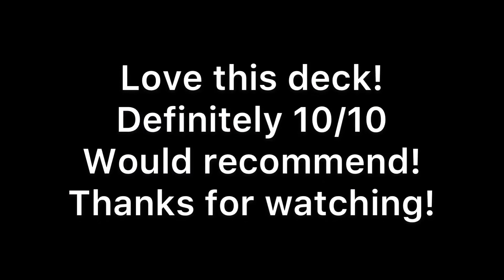LIGHTEST DECK IN THE WORLD! (Ethic Pandemonium Deck Review)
In this video I tested out the lightest deck in the world and it feels amazing! I love this deck and would definitely recommend.

Parts on My scooter:
Odi grips
Lucky air bars
Envy Double Clamp
Tilt headset
Envy prodigy s6 fork
Root HoneyCore wheels
Ethic Pandemonium deck
Tilt Griptape

Camera:
GoPro Hero 7 White
GoPro Windslayer